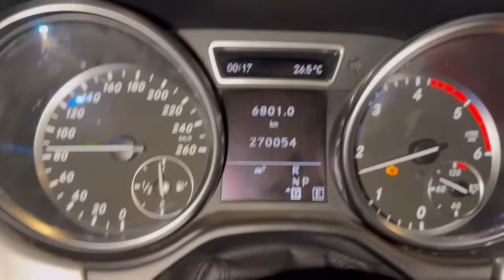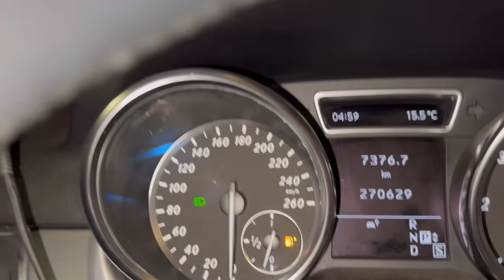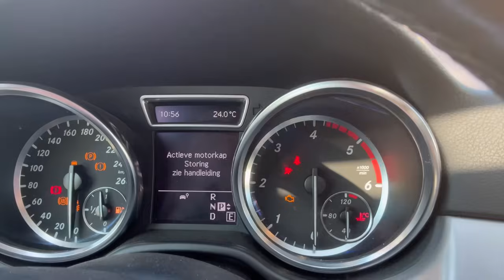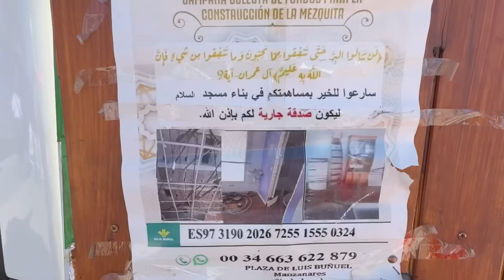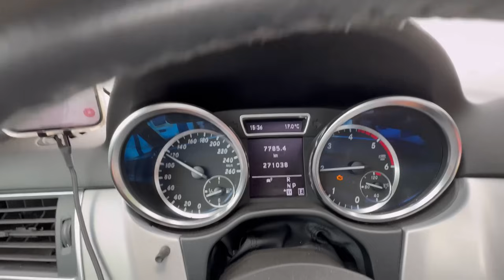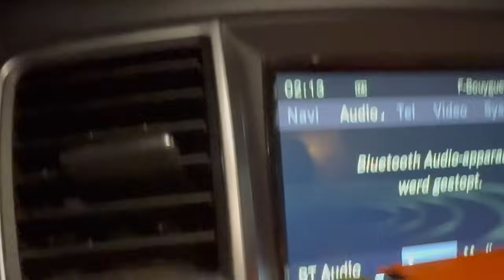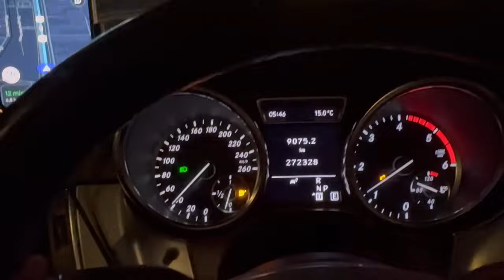السفر العائلي من المغرب إلى هولندا مع المعلومات